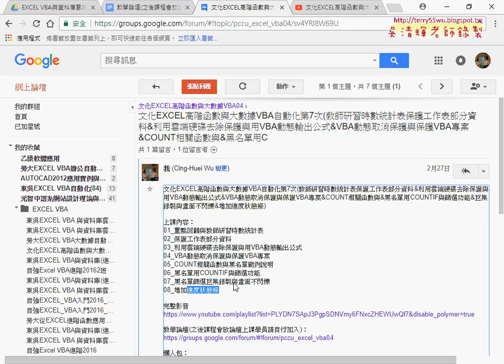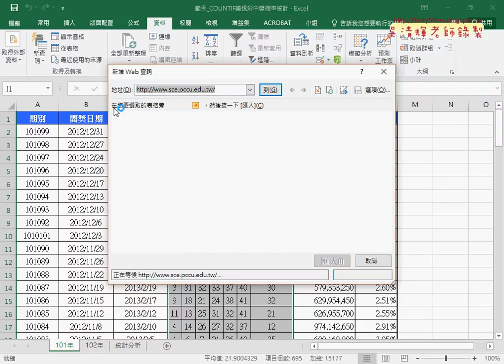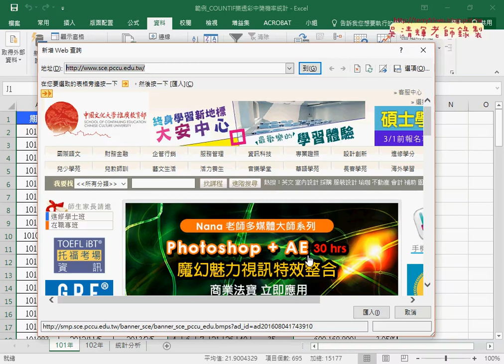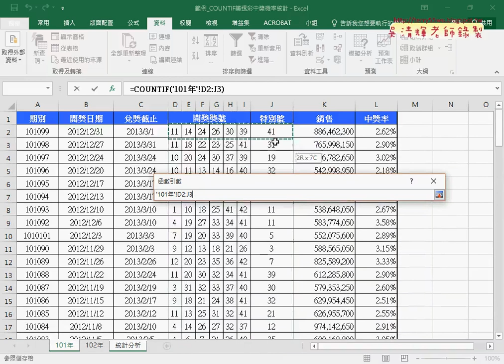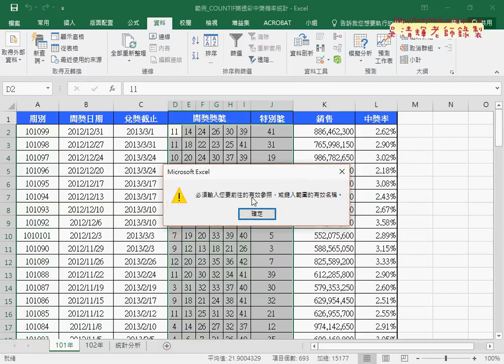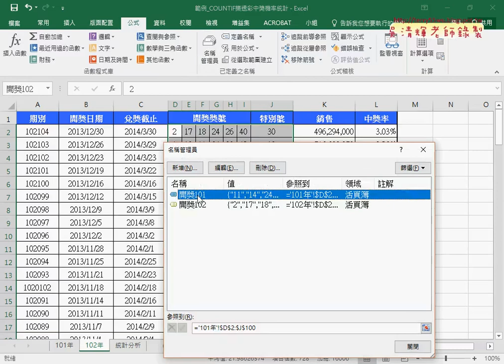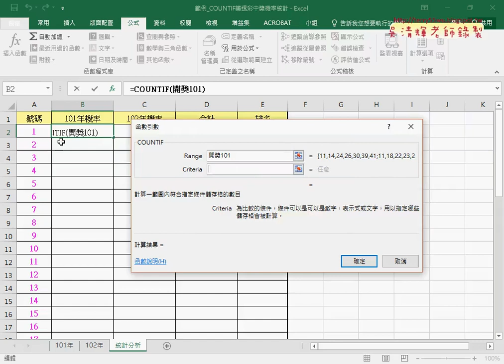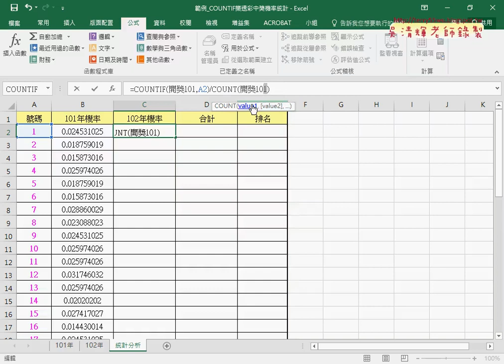01 重點回顧與樂透彩機率統計